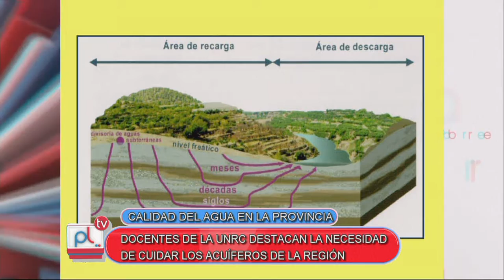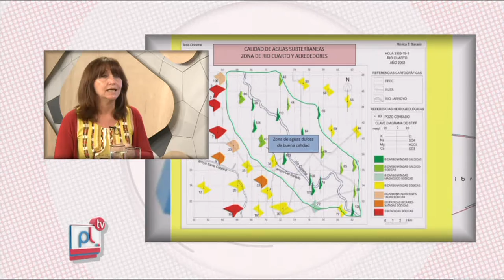PANTALLA LIBRE: CALIDAD DEL AGUA EN CORDOBA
Entrevista a MONICA BLARASIN docente de Geología UNRC

Facebook.com/uniriotv
Twitter.com/uniriotv
Instagram.com/uniriotv
Web - uniriotv.unrc.edu.ar
o envianos un email a
UniRio TV
Universidad Nacional de Río Cuarto
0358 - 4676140